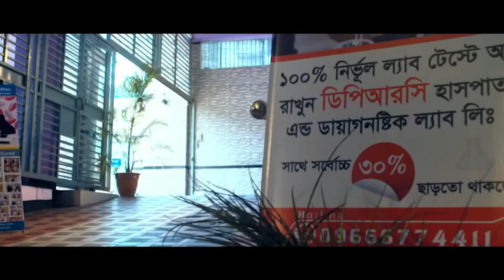দীর্ঘ দিনের PLID’র রোগী সুস্থ হয়ে ফিরে যাচ্ছে | আলহামদুলিল্লাহ্ DPRC’র চিকিৎসায় রোগী এখন সুস্থ AS